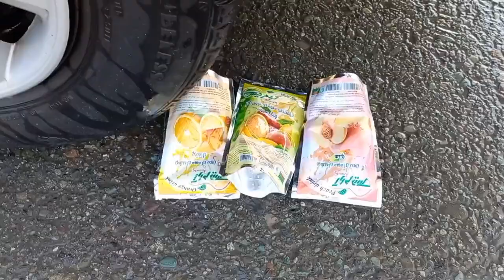Experiment car vs barbie , pepper and juice | Crushing crunchy and soft things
Hello, friends!👋🏻😃

Join us in this exciting video as we witness the thrilling experiment of experiment barbie vs car .the continuation of the video, you'll see the experiment of crushing various objects like pepper, home toy , and other fascinating items with a car. We hope you enjoy this experiment of crushing different objects by hand and with a car.